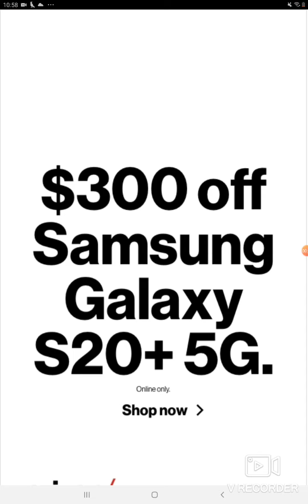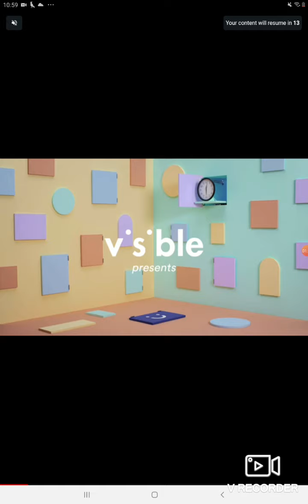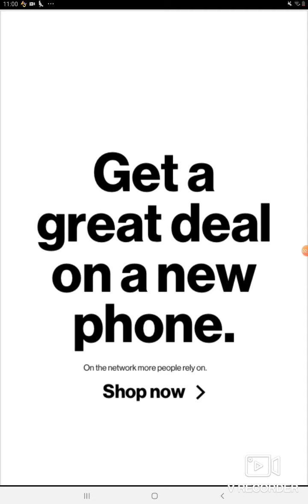6ix9ine runner played by a noob but there's no music in it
I fucking hate 6ix9ine and his music it fucking sucks